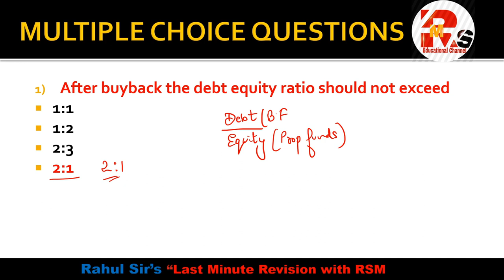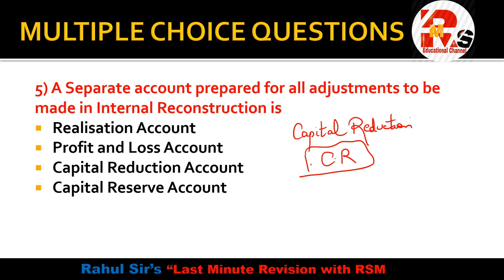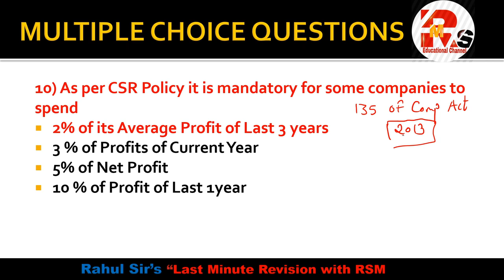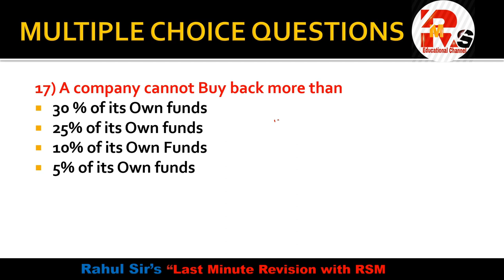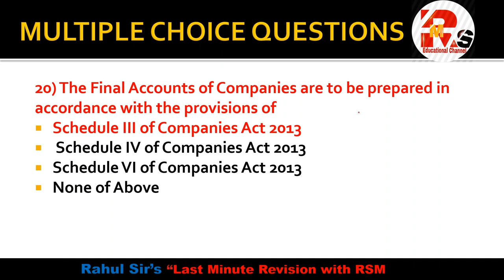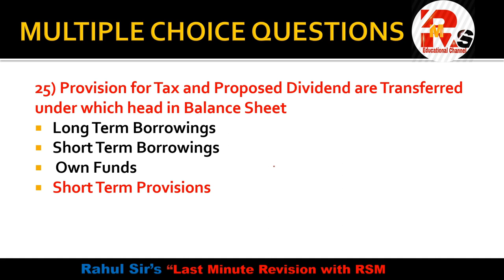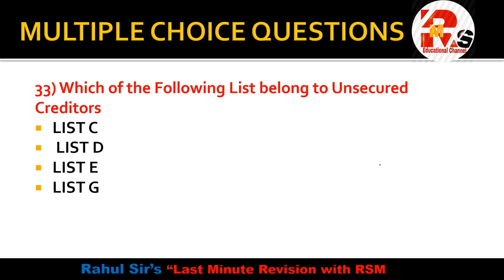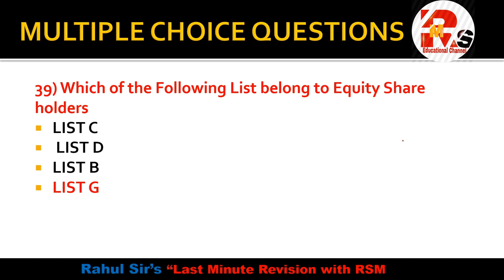TYBCOM IDOL FA | 40 MOST IMP MCQS FA | MU IDOL FINANCIAL ACCOUNTING| TY FA MCQS | By Rahul Mohile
TYBCOM IDOL FA | 40 MOST IMP MCQS FA | MU IDOL FINANCIAL ACCOUNTING| TY FA MCQS | By Rahul Mohile | Last minute revision with rsm

For Online Courses:- Click Below!!!